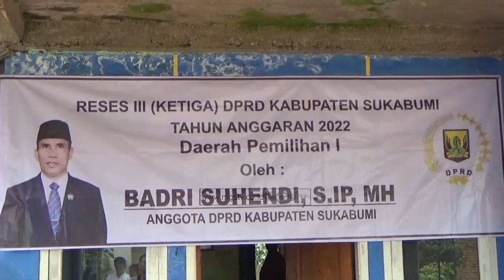ANGGOTA DPRD LAKUKAN RESES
CHANNEL
32 UHF

ALAMAT
Gedung MGSTV

Sukabumi
Radio Megaswara
Jln Aminta Azmali No. 1
Kota Sukabumi